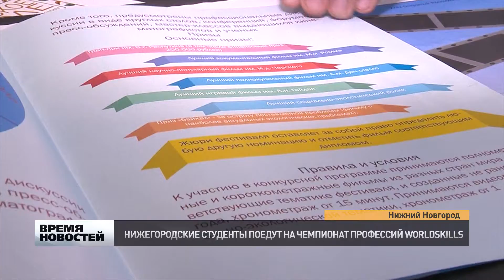Нижегородские студенты - участники Чемпионата профессий WorldSkills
От Нижегородской области на мировой "Ворлдскиллс" отправится делегация из ста человек. Студенты колледжей и техникумов прошли региональный этап. Финал студенческого "Ворлдскиллса" прошел в мае этого года.
Мировой чемпионат профессионального мастерства "Ворлдскиллс" пройдет в Казани с 22 по 27 августа.